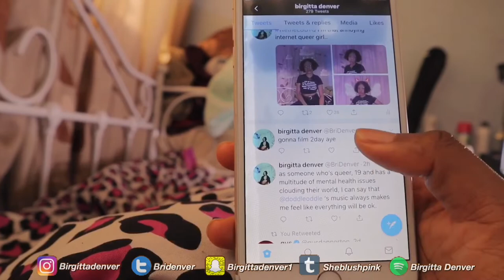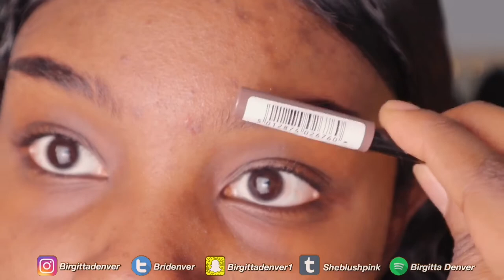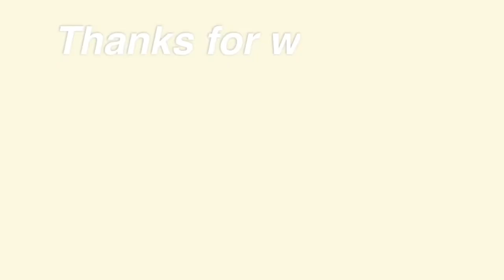aesthetic morning routine//GRWM To go to London 2019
AESTHETIC
MORNING ROUTINE
GRWM
GET READY WITH ME 2019
2019

Hello Cherries🍒💣
!! I’m back.. I know... after a month. I’ve just had a lot going on! I’ll make a life update video soon because I’ve had some major changes happen in my life involving my mental health etc. So be on the look out!
I hope that everyone has been having a lovely day and you enjoyed this mini morning routine mixed in with a very rushed get ready with me to leave for London.

I never made that cab by the way- if anyone’s wondering 😂
Missed my train and everything.

- B